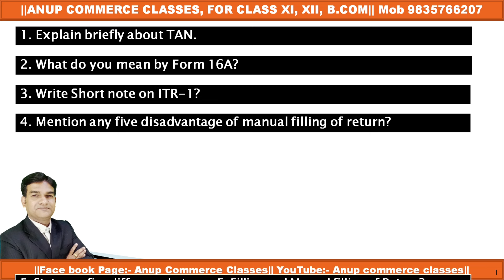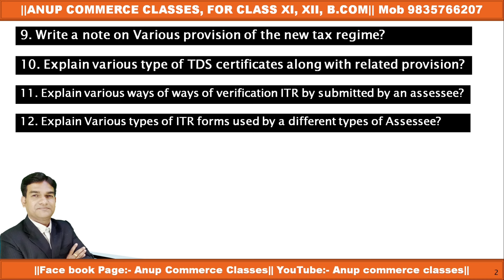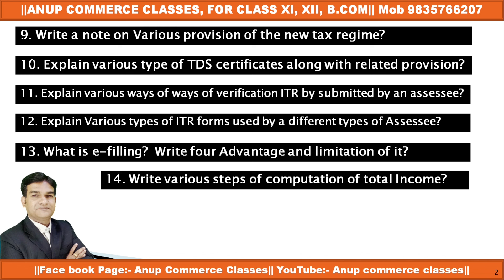Important Questions of Income Tax Computation and Return Filling| MN 2 B| BBMKU| Semester 4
Search items:-
Income tax computation and return filling notes pdf bbmku
Income tax computation and return filling bbmku semester 4
Income tax computation and return filling  notes download
important questions of Income tax computation and return filling bbmku 2024
very very imp question Income tax computation and return filling
most important questions of Income tax computation and return filling bbmku 2024
selected questions for bbmku exam 2024 Income tax computation and return filling
guess questions of Income tax computation and return filling
MN2B important questions of Income tax computation and return filling bbmku 2024
Income tax computation and return filling  guess questions
Income tax computation and return filling  previous year questions
Income tax computation and return filling  exam ke kaisa questions aata hai
Income tax computation and return filling vvi questions bbmku
kal exam me kya aayega bbmku 2024
semester 4 MN2b important questions Income tax computation and return filling bbmku
bbmku sem 4 Income tax computation and return filling imp questions
bbmku sem 4 mn2b imp questions 2024
exam pattern of Income tax computation and return filling
syllabus of Income tax computation and return filling
Income tax computation and return filling  syllabus bbmku